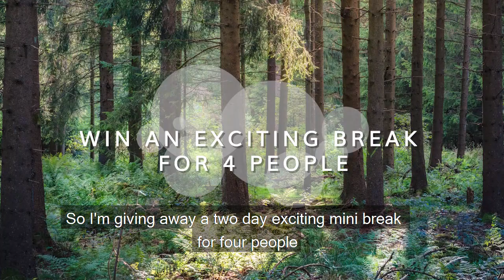Robin Hood Gives - Win an Adventurous Family break in Nottinghamshire!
Calling all adventure lovers! This Christmas, be in with a chance of winning an exciting trip for four people to Nottingham in our fantastic RobinHoodGives competition!

You will make your home in the heart of Sherwood Forest with a two night stay at Sherwood Hideaway, explore the ancient caves of Creswell Crags, reach new heights at i-Jump Trampoline Park, and be transported to the streets of Bangkok at Zaap Thai.

Don't forget to follow us on Twitter to be in with the chance of winning a new prize every day, and look out for three more exciting chances to win a stay in Nottinghamshire!

A big thanks to Ezekial Bone and Ye Olde Trip to Jerusalem for taking part in the making of this video.